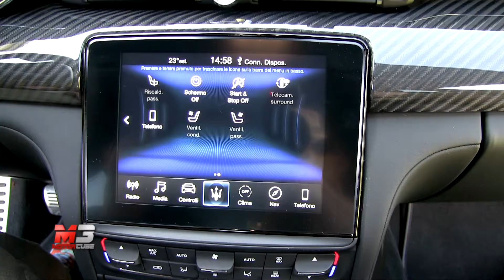NEW MASERATI LEVANTE GRANSPORT vs MASERATI QUATTROPORTE GRANSPORT 2020 - FIRST TEST DRIVE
Maserati Levante e Maserati Quattroporte, l’ultima arrivata all’interno della famiglia del prestigioso Brand italiano e la capostipite, due vetture che nell’allestimento Gran Sport trovano il connubio perfetto tra sportività e prestazioni.
Nonostante i molti punti in comune queste due vetture si differenziano principalmente per le maggiori capacità di carico a favore del Levante che è così in grado di adattarsi meglio ad un contesto familiare garantendo comfort e sicurezza in condizioni invernali o di sterrato senza alcuno sforzo.
La Quattroporte è invece delegata più spesso ad auto di rappresentanza condotta da autisti per le sue doti di lusso ed eleganza inconfondibili, grazie al passo lungo garantisce spazio in abbondanza per chi siede sul divano posteriore adatto principalmente per due ospiti.
Due vetture che dominano in segmenti diversi grazie anche al propulsore che le muove: il V6 biturbo da 3 litri realizzato in collaborazione con Ferrari scarica la potenza di 430 Cv e 580 Nm grazie alla trazione integrale Q4, lo scatto da fermo è da vere sportive ed è accompagnato dalla costante sinfonia di questo propulsore incredibile.
Le vetture nell’allestimento Gran Sport mostrano il loro lato più sportivo caratterizzandosi per i numerosi dettagli in nero ed un disegno più aggressivo del paraurti, nell’abitacolo però il lusso è garantito, grazie al sistema di scarico con valvole integrate è possibile viaggiare in pieno silenzio quando lo si desidera per poi tornare a farsi cullare dal ruggito del V6 quando la strada si fa più divertente.
Ammiraglia o SUV? Berlina o sport utility vehicle? A voi la scelta, il lusso è assicurato!

Subtitles available for all languages:
- Press ۞
- Press subtitles
- Choose Italian
- Press translate
- choose Language